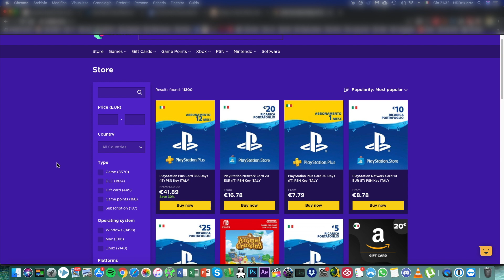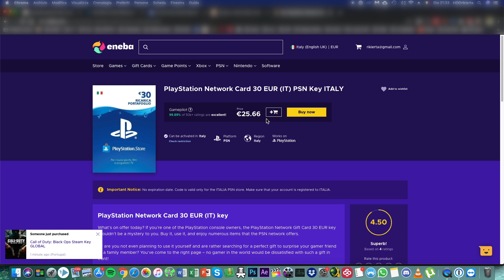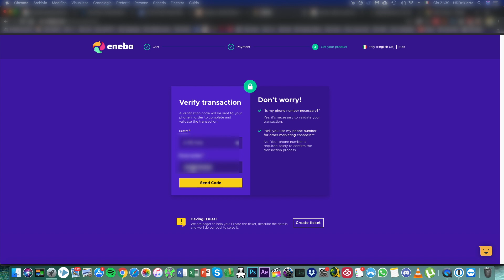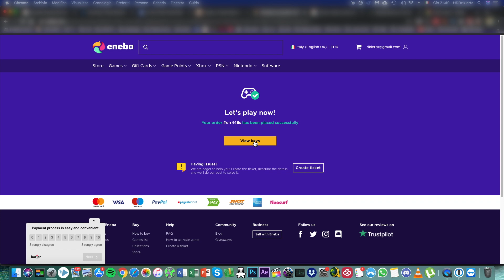ENEBA.com - PSN CARD, XBOX LIVE, PS PLUS, AMAZON e NETFLIX Gift Card Scontate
ENEBA.com - great place to buy games (PS4, Xbox, PC)!
GET 1 EUR ENEBA BONUS!